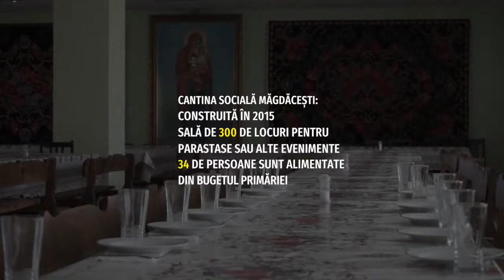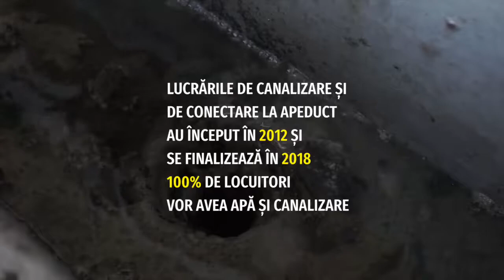Wonder Woman de Măgdăcești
„Wonder Woman de Măgdăcești” - așa o putem caracteriza pe primara satului Măgdăcești, raionul Criuleni, Liuba Cojocaru

Pentru Liuba Cojocaru vorbesc proiectele realizate în cei șapte ani de activitate, iar oamenii, la rândul lor, au doar cuvinte de laudă.

Vă îndemnăm ca după ce ați văzut filmulețul, să lăsați impresiile în comentarii.

Dacă v-a plăcut, distribuiți reportajul ca cele 1680 de localități din Republica Moldova să ia exemplu, iar primarii și consiliile locale să se inspire.